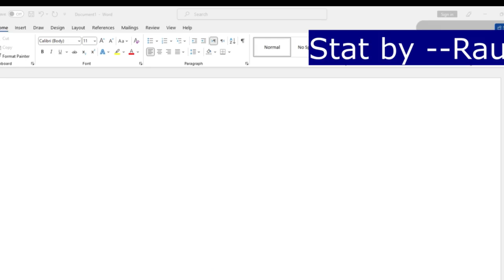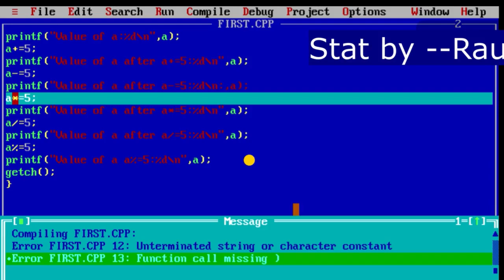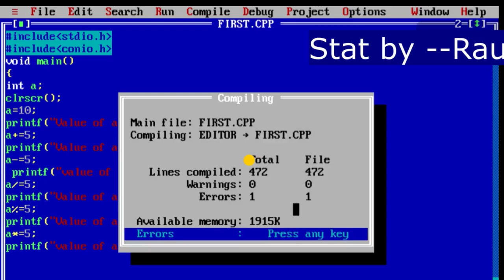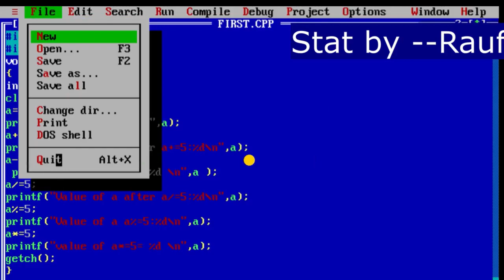program 9.3 12th computer science/ics part2/basic arithmatic operation in c language.it/stats rauf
12th class computer science
   chapter no # 9 program 9.2
 c -language   write a program that perform all mathematical opertions
12th computer science ch9 program9.2 c -language write a program that perform math operation/stats
C Language | 2nd year computer ch 8-14
Topics covered in this video
- keywords in C
- reserved words in c language
For notes, guess papers and helping material con
 • History of C Language | 2nd year comp...
2nd year computer c language complete course :
ics part 2 computer lectures chapter 9

"C Language"
c language keywords
c language keywords and their meanings
Computer Science 12th class chapter 9
Computer lecture series
computer lectures
2nd year computer lectures
c language tutorial for beginners in urdu
c language tutorial for beginners in hind
12th class stat,regression line,12th class computer science it series,it series ch9 programs,c language,concept of overflow and under flow,12 class computer science,ch9,fsc computer,12th computer,c++,c programs,c language programs,ide for c,programs of c,programs of c language,what is overflow and underflow in c,what is overflow,what is underflow,overflow and underflow in c,difference between overflow and underflow in hindi | urdu
12th computer science
ics part#2 ch # 9
Program # 9.1 concept of overflow and underflow in c language inter data
Topics covered
- identifiers in c programming
- types of identifiers
(i) Standard identifiers (i) user defined identifiers
2nd year computer c language complete course :
"C Laguage"
computer lectures
2nd year computer lectures

c language tutorial for beginners in hindi
what is overflow and underflow in c,what is overflow,what is underflow,overflow and underflow in c,difference between overflow and underflow in hindi | urdu
computer stats rauf